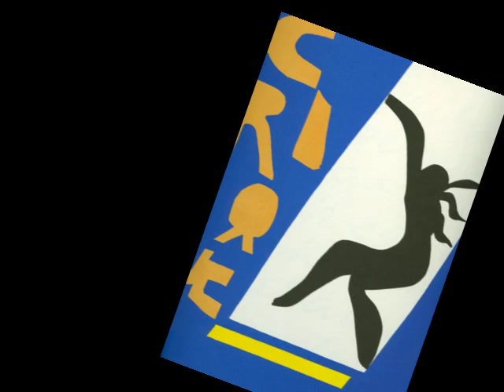BE SEEN / Ed Askew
this is a march that i made a few years ago on an electronic piano/drum machine that i used to have. the video is about 2 years old.
the pictures are from my facsimile addition of MATISSE JAZZ.